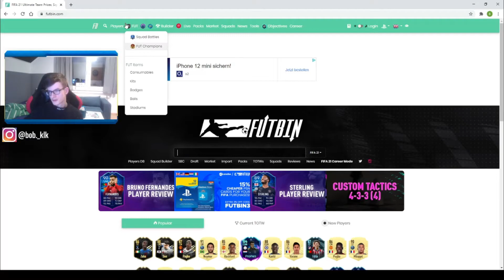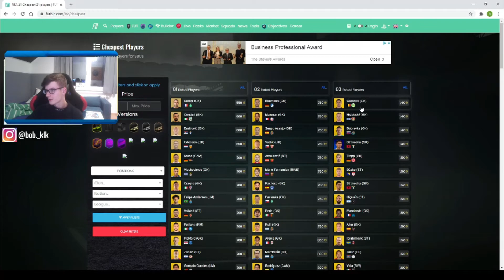Neues Event MORGEN😯! Die BESTEN Investing Tipps für das FREEZE Event✔ | FIFA 21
FIFA 21 kaufen